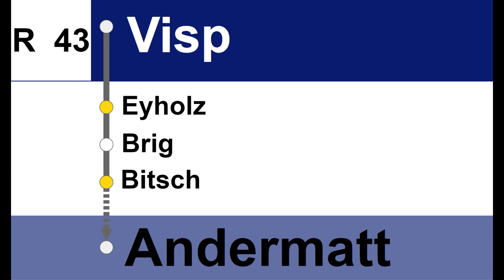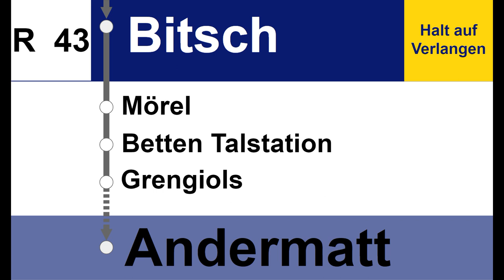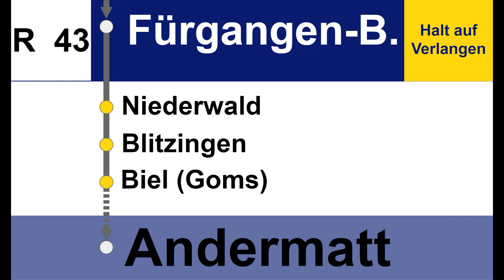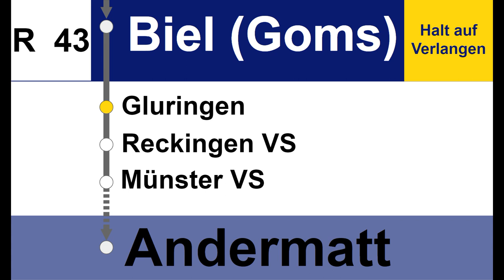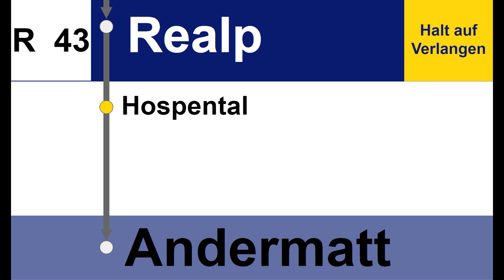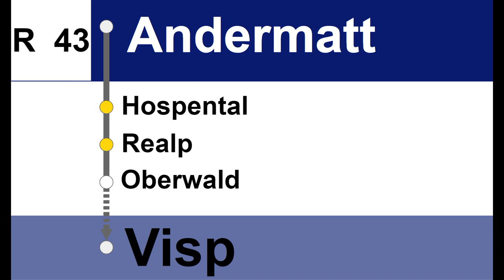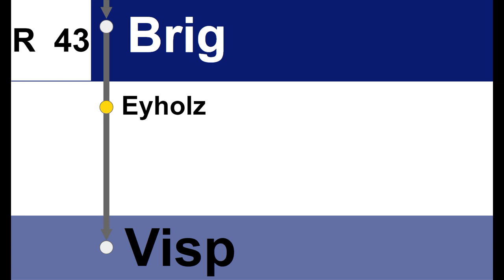MGB Ansagen » R43 Visp — Andermatt | SLBahnen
Hier laden wir noch die aktualisierte Version des R43 der MGBahn hoch. Seit einiger Zeit sind die modernisierten Bahnhöfe Lax und Grengiols nicht mehr Halt auf Verlangen. Deshalb ist hier auch noch die andere Betonung des Fragments zu hören.

Timestamps:
0:00 Begrüssung in Visp nach Andermatt
0:52 Eyholz HaV
1:03 Brig weiter nach Andermatt
1:23 Begrüssung in Brig nach Andermatt
2:17 Bitsch HaV
2:27 Mörel
2:36 Betten Talstation
2:48 Grengiols
2:59 Lax
3:07 Feriendorf HaV
3:18 Fiesch
3:28 Fürgangen-Bellwald Talstation HaV
3:42 Niederwald HaV
3:53 Blitzingen HaV
4:03 Biel (Goms) HaV
4:13 Gluringen HaV
4:23 Reckingen VS
4:33 Münster VS
4:42 Geschinen HaV
4:53 Ulrichen HaV
5:04 Obergesteln HaV
5:14 Oberwald
5:24 Realp HaV
5:37 Hospental HaV
5:46 Andermatt Endbahnhof

6:20 Begrüssung in Andermatt nach Visp
7:12 Brig weiter nach Visp
7:30 Begrüssung in Brig nach Visp
8:09 Visp Endbahnhof